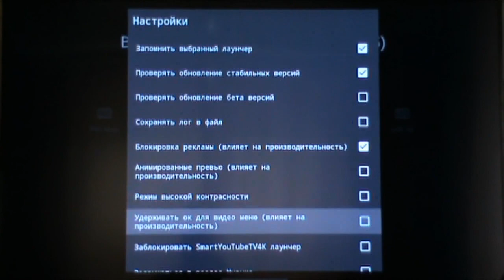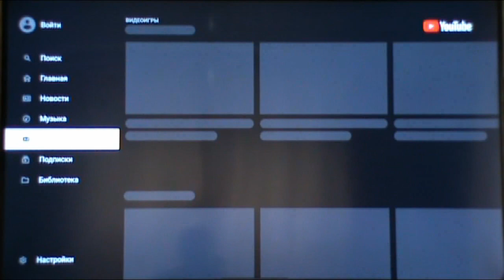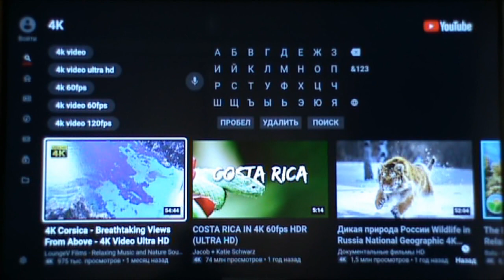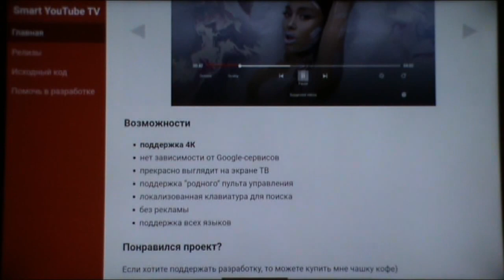ВИДЕО в 4К без РЕКЛАМЫ ! КРУТОЕ ПРИЛОЖЕНИЕ Smart YouTube TV для СМАРТ ТВ и АНДРОИД ТВ БОКС !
ВИДЕО в 4К без РЕКЛАМЫ ! КРУТОЕ ПРИЛОЖЕНИЕ  Smart YouTube TV для СМАРТ ТВ и АНДРОИД ТВ БОКС ! СМАРТФОНОВ ! ПЛАНШЕТОВ !
ПРОСТОЕ ФУНКЦИОНАЛЬНОЕ ПРИЛОЖЕНИЕ  Smart YouTube TV ДЛЯ АНДРОИД УСТРОЙСТВ !